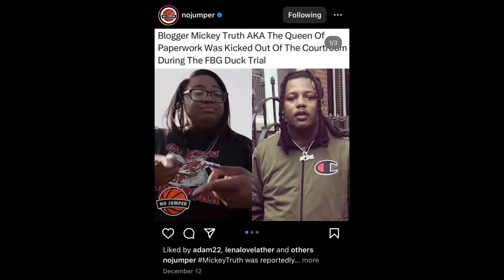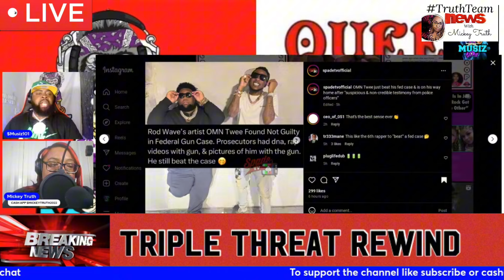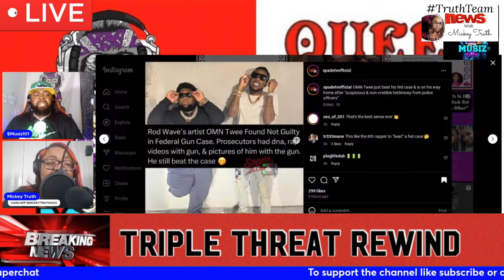Did Lil Durk Snitch? Mickey Truth Reacts.